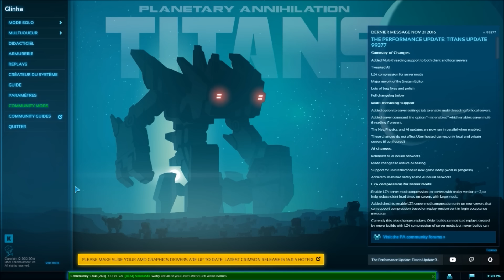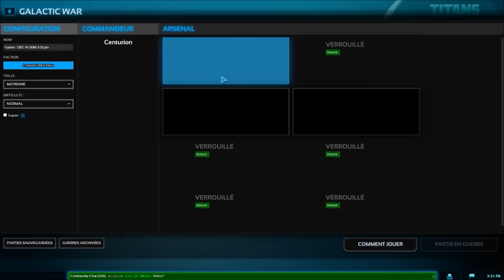En Attendant Star Citizen: Let's Play P.A. Titans (QC FR)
P.A. Titans sur G2A

Artiste : __url_artiste__

Game: Star Citizen
Author: Glinka